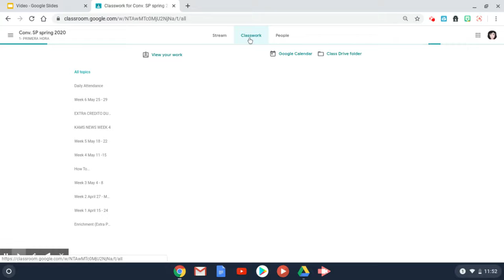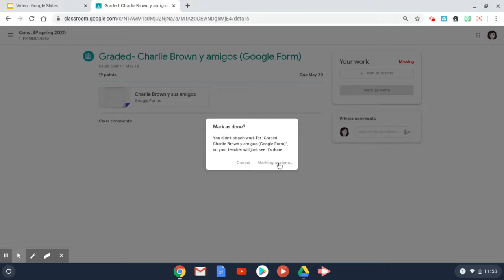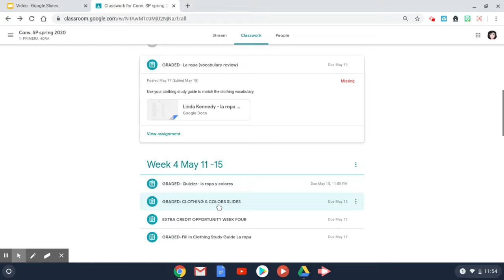How to Turn In Your Assignments in Google Classroom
This video shows students how to turn in assignments in Google Classroom.